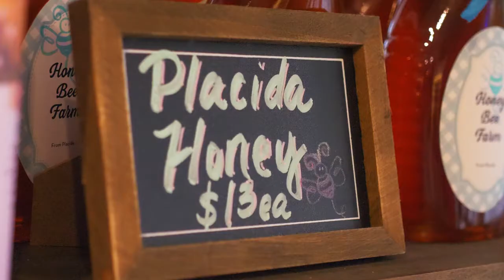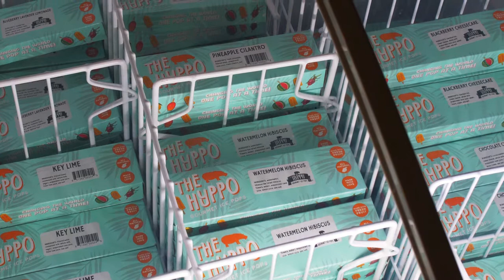Bella Vida V2